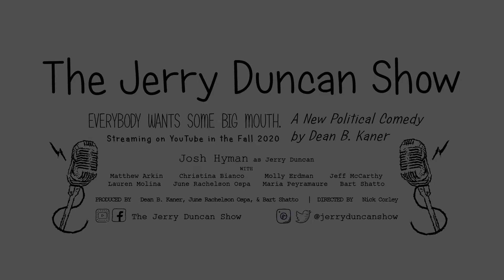CLIP: The Stable Genius - The Jerry Duncan Show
Matthew Arkin and Jeff McCarthy star as Bernie Sanders and Joe Biden, respectively.

Watch all 4 episodes now! Like, comment, subscribe, and help us reach our fundraising goal to bring Jerry Duncan to you on our GoFundMe Like us on Facebook and follow us on Instagram / Twitter @jerryduncanshow for updates!

Jerry Duncan, a popular, big-mouthed, nationally syndicated radio talk show host interviews politicians and celebrities from his basement all the while his mother nags him which is very problematic as she is very dead.

The Jerry Duncan show is written by Dean Kaner, produced by June Rachelson Ospa & Bart Shatto, and directed by Nick Corley.